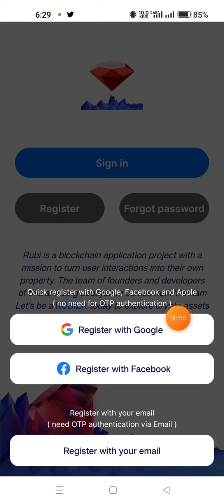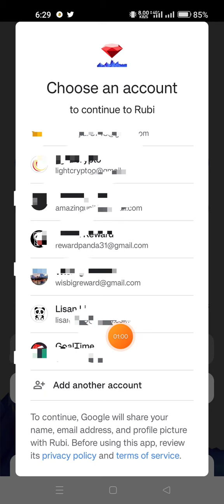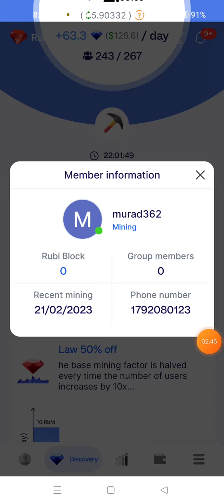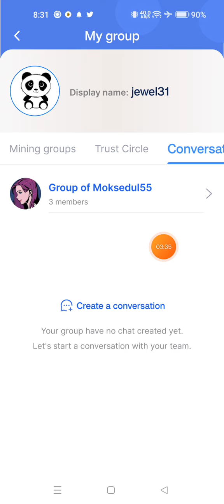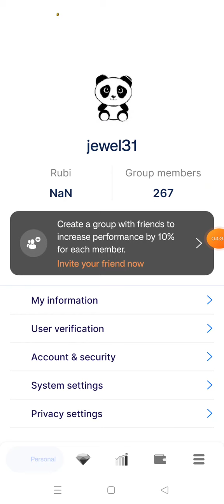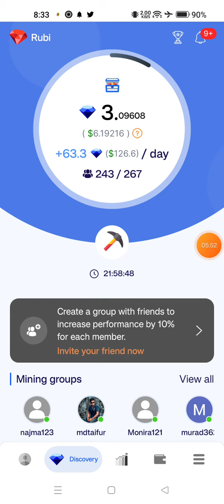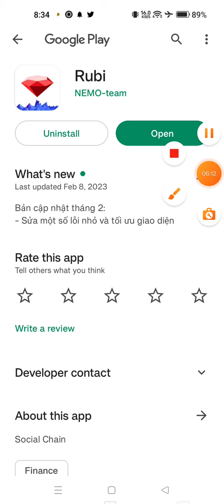Rubi Chinese Mining $5 Daily Claim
✔️Reffrel Code: JEWEL31